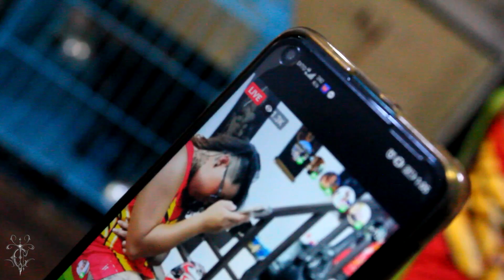TATTOOING WITH MS.VANESSA RAVAL | TEAM CHARMZ